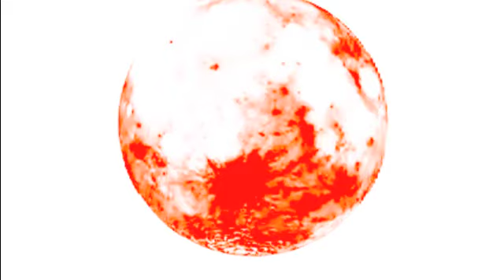Temple Music - Sunsys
Track from the album 'Thanatafferent Matter", available as a download from Anticlock Records

Originally suggested by the Fruits de Mer label, who released some of the tracks as part of their 'Strange Fish' strand, Thanatafferent Matter is a Kosmische / Krautrock inspired album.  Those nice people at Anticlock also have a number of Temple Music back catalogue albums available for download at the above link.